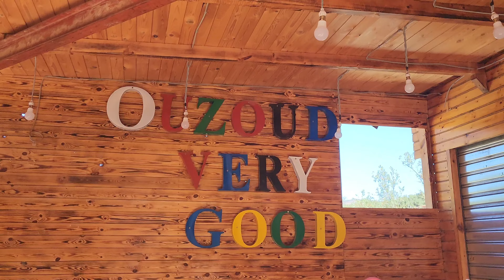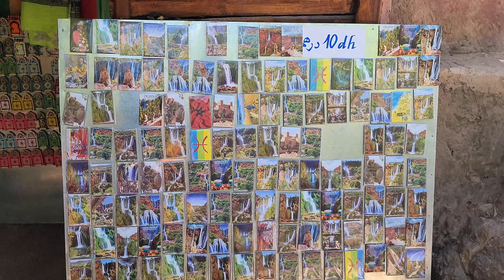شلالات اوزود ماشاء الله طبيعة واعرة جميل جدا في 2024 عطلة ماي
جديد #2024 المنة المبيت في شلالات اوزود أجمل شلالات عالمية جولة في شلالات اوزود طبيعة خلابة رحلة ومغامرات المغرب شلالات اوزود hôtel bord des cascades ouzoud منابع شلالات اوزود